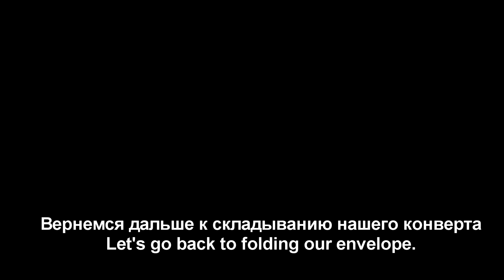ОРИГАМИ Конверт с перышком по середине ЗА 5 МИНУТ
Завершающее видео по конвертам оригами. Тоже с перышком, но теперь по середине. Вам понадобиться:лист 21х21см цветной бумаги, клей-карандаш и двухсторонний скотч. В видео два варианта складывания перышка для конверта, по проще и более пушистое. Поддержите меня лайком и подпиской на канал!))

Всем привет меня зовут Софья! Этот канал посвящен теме DIY, то есть сделай сам на разные тематики, как декор комнаты, так и оформление старых вещей как новых, новые необычные задумки и идеи подарков на разные праздники, предметы для учебы.))) А с недавнего времени еще появилась новая рубрика: распаковочки)) Возможно будут небольшие разговорные видео на актуальные темы.